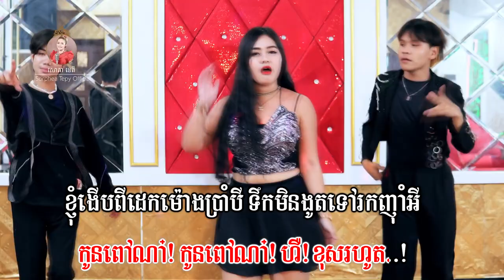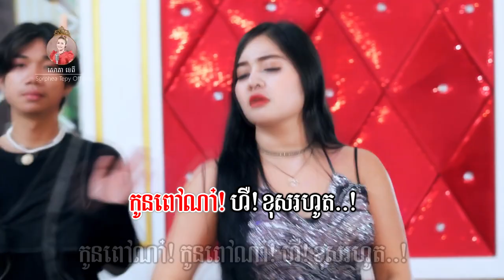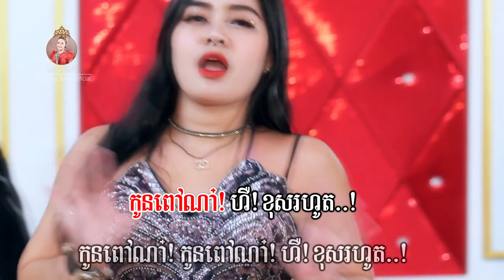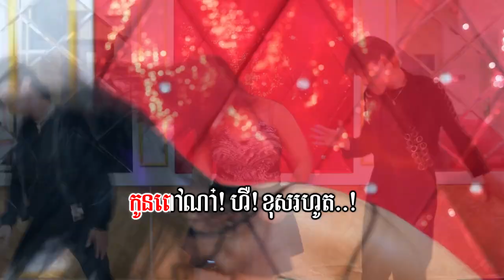កូនពៅ​ - សោភាទេពី | Video Lyrics